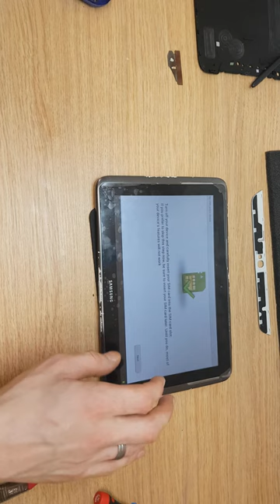How to clean and install touch screen Samsung tablet N8000. test